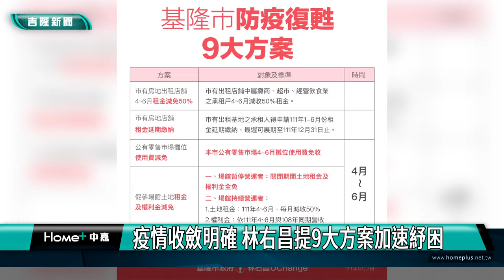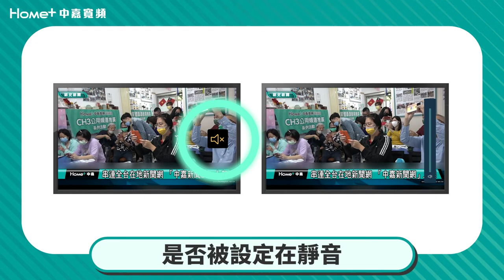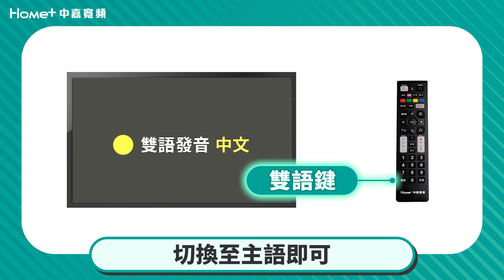中嘉基隆新聞-20220606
00:22 基隆確診跌破千例 林右昌全國確診數第五低
03:39 議會建請市府發放染疫慰問金 議員唇槍舌劍
09:51 蔡適應推薦基隆美食 振興在地產
13:07 疫情收斂明確 林右昌提9大方案加速紓困復甦
20:16 基隆疫情趨緩-外木山海灘提前湧人潮 6月15日起救生員進駐
22:38 濃煙直竄天際！電箱起火燒毀下方休旅車

臉書追起來
Home 中嘉- 吉隆有線電視

趣聞不漏接
吉隆官網(中嘉新聞)

喜歡看電視?